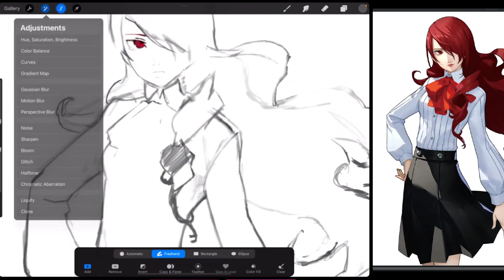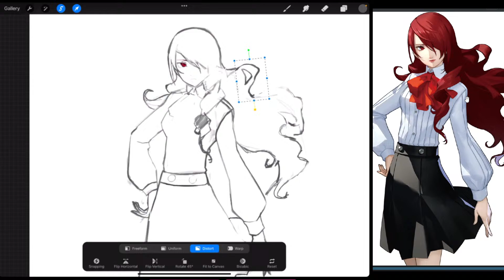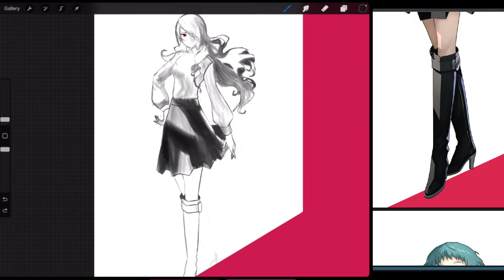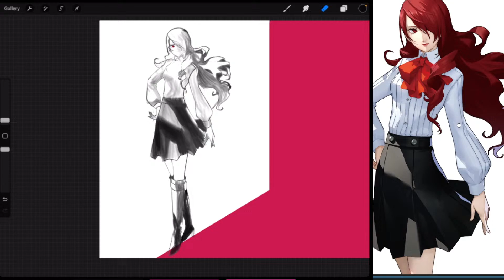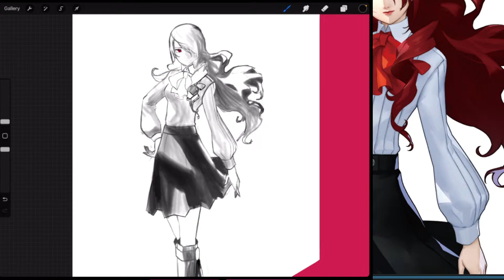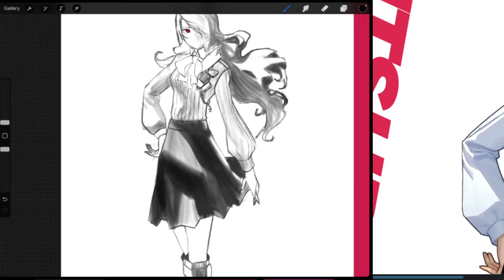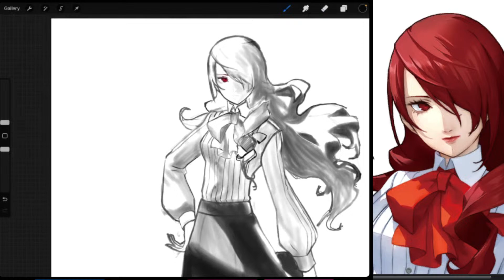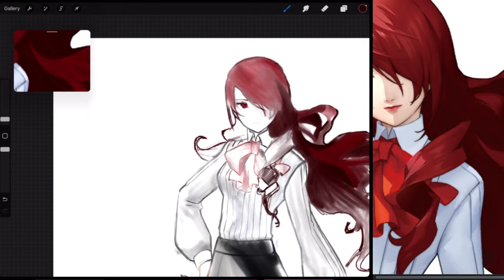Trying To Recreate Mitsuru's Page From P3 Artbook - Part 2